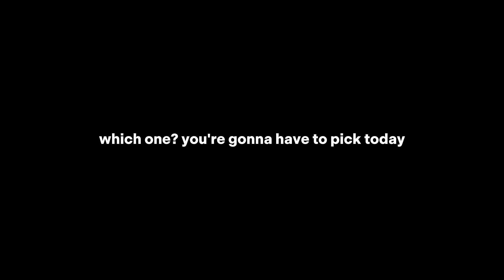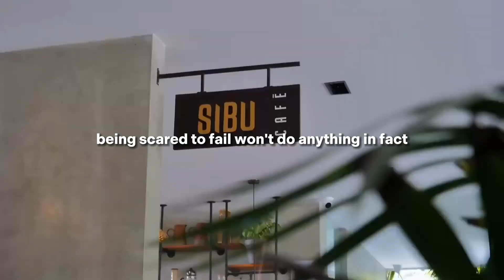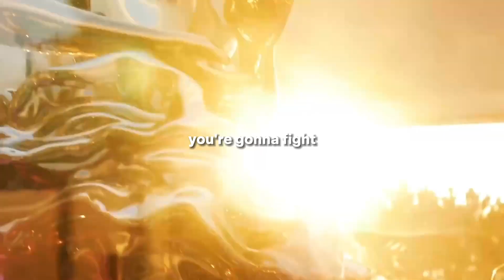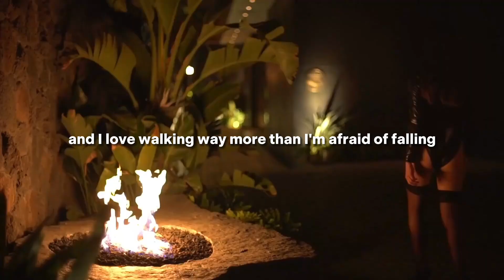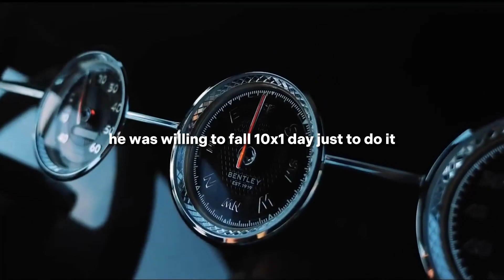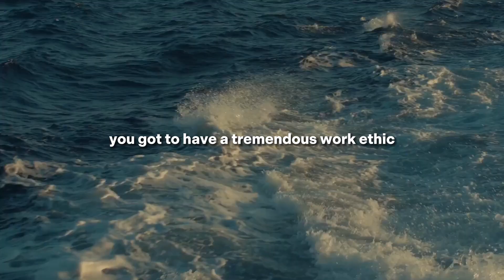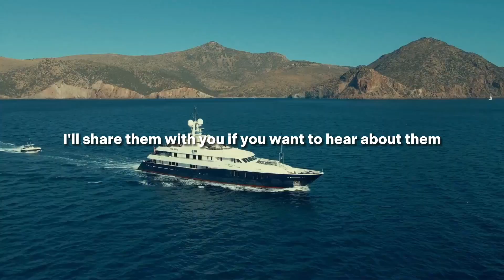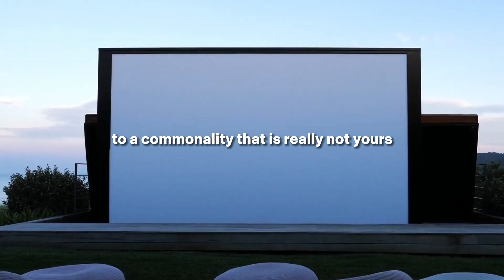The Secret to Motivation and Living a Life of Luxury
In this video, I'm going to show you the secret to motivation and living a life of luxury.

Most of us think that having a lot of money or a luxurious lifestyle is the only way to be happy and content. But is that really true? In this video, I'm going to show you the secret to happiness and success, and how you can achieve both through motivation and luxury!
In this video, I'm going to show you the secret to motivation and living a life of luxury.Most of us think that having a lot of money or a luxurious lifestyle is the only way to be happy and content. But is that really true? In this video, I'm going to show you the secret to happiness and success, and how you can achieve both through motivation and luxury!